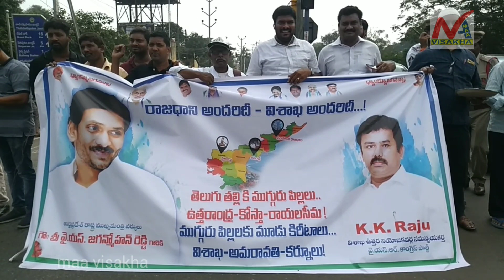విశాఖ ! క్యాపిటల్ సిటీ లో వై ఎస్ ఆర్ సి పి..........# maa visakha.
*శ్రీ కె కె రాజు గారి ఆధ్వర్యంలో వంటా వార్పు కార్యక్రమం*

శాసనమండలిలో ఆంద్రప్రదేశ్ పరిపాలన వికేంద్రీకరణ బిల్లుకు వ్యతిరేకంగా చంద్రబాబు నాయుడు వ్యవహరించిన  ధోరణికి, ప్రసంగాలకు, విధానాలకు వ్యతిరేకంగా, తెలుగుదేశం పార్టీ విధానాలను ఖండిస్తూ  ప్రభుత్వ ప్రతిపాదనలను స్వాగతిస్తూ ప్రభుత్వానికి సంఘీభావం తెలుపుతూ శనివారం ఉదయం విశాఖ ఉత్తర నియోజకవర్గ సమన్వయకర్త *శ్రీ కె.కె.రాజు గారు* ఆధ్వర్యంలో NH-5, తాటిచెట్లపాలెం జంక్షన్లో *వంటా-వార్పు* కార్యక్రమం  నిర్వహించారు . ఈ సందర్భంగా *శ్రీ కె.కె.రాజు గారు* మాట్లాడుతూ ఉత్తరాంధ్ర ద్రోహి చంద్రబాబు అని విమర్శించారు.ఆ పార్టీ కి విశాఖ జిల్లా నుండి 4 MLAలను ప్రజలు గెలిపిస్తే ఈ విశాఖకు పరిపాలన రాజధాని రాకుండా చంద్రబాబు అడ్డుకుంటున్నారని ప్రజలు దృష్టిలో *చంద్రబాబు ప్రజా ద్రోహిగా* మిగిలిపోతారని అన్నారు.ఈ కార్యక్రమంలో పార్టీ రాష్ట్ర కార్యదర్శులు సనపల చంద్రమౌళి గారు,రొంగలి జగన్నాధం గారు,గరికిన గౌరి, రాష్ట్ర,పార్లమెంట్,సిటీ, నాయకులు,మాజీ కార్పొరేటర్లు,వార్డు అధ్యక్షులు,అనుబంధ సంఘాల అధ్యక్షులు,బూత్ కన్వీనర్లు,కార్యకర్తలు అధిక సంఖ్యలో మహిళలు పాల్గొన్నారు.